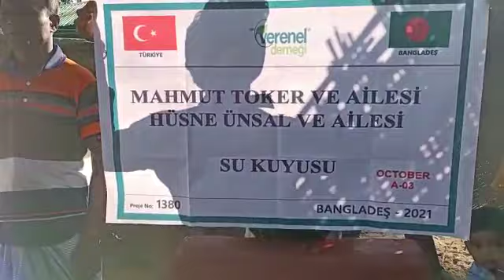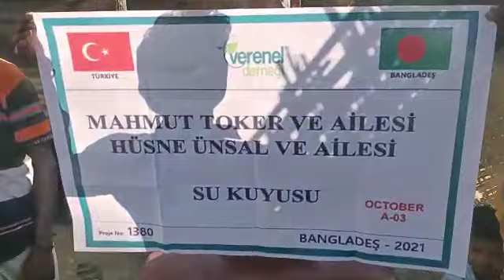MAHMUT TOKER VE AİLESİ HÜSNE ÜNSAL VE AİLESİ SU KUYUSU